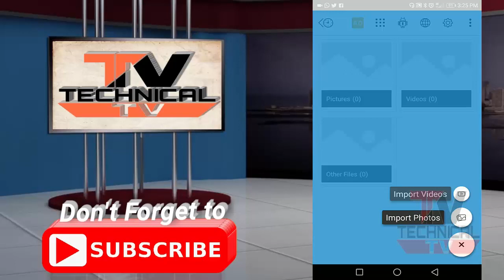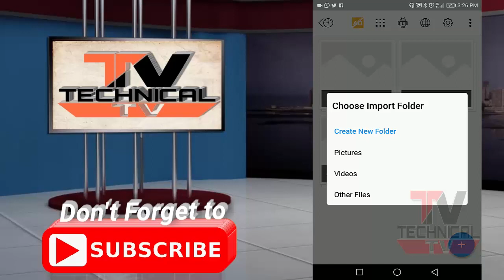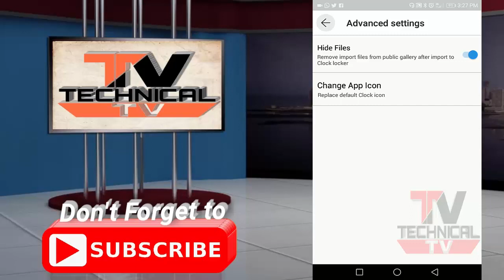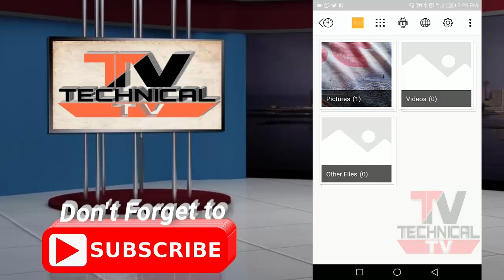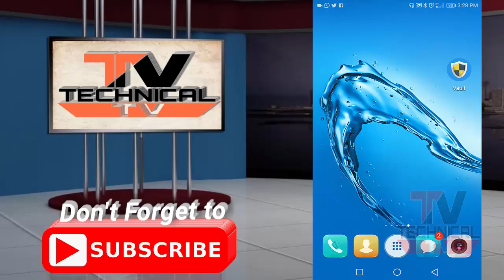best privacy protection app to keep safe & easily hide your private photos, videos Secret Locker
Clock Vault(Secret Photo Video Locker) is a best privacy protection app to keep safe & easily hide your private photos, videos & any other files that you do not want others to see on your device.

This is a Must-Have App for protecting your privacy as hiding each of the media files using password!
You can easily manage the folders or albums of gallery & view, move & export pictures.

Highlight Features:

• Hide Pictures: Easily hide pictures to our vault from your gallery with private photo locker.

• Hide Videos: Easily hide your private media to our vault from your gallery with private video locker.

• Strong AppLock: Lock your Messenger, Gallery, Browser, Contacts, Email or any other apps you choose. You can also lock Wifi, Bluetooth & recent tasks.

• Fingerprint Protection: You can use your fingerprint to Unlock your secret Clock vault and Applock Fingerprint.

• Icon Hide/Replace: Replace your Clock Icon with other icons like Vault Calculator, Whether, Music, Calculator Lock, Calculator Vault etc for better disguise Vault.

• Break-in Alert: Capture a snapshot and mails to you the selfie of anyone who tries to unlock apps behind you. You can also See & save the snooper photo from inside Gallery Vault.

• Fake Password(Decoy Locker): Support Fake Locker system and show fake content when you input fake password to protect real gallery lock.

• Private Browser(Incognito Browser): Private web browser to download and Lock photos, videos and audios from Internet & leaves no tracks in your system.

• Video Player: Super Inbuilt Video player to watch videos inside video Vault.

• Themes Applock: Choose different type of applock themes to beautify your lock screen, Select your gallery image to set behind lock screen.

• Easy Navigation: You can easily navigate to back screen from anywhere inside Gallery Lock by swipe right from left edge like iphone navigation.

• Beautiful Design: Smooth and elegant user experience.

Special Features:

- App Disappears from recent apps list.
- Protects Time Lock from being uninstalled by kids or strangers.
- Easy file management system. (Edit, Move, Rename, Create Folders etc)
- Set Backup Pattern Lock for your app lock.
- Direct Hide files from gallery by share option. Share to Vault from your gallery to Instant hide multiple photos videos.

How to Use Time Lock?
Step 1: Launch our Vault Clock and press the middle button of clock.
Step 2: Set a desired time password by moving hour and minute hands and press middle button of clock.
Step 3: Now repeat the password to confirm.

IMPORTANT: Do not uninstall this app before restoring your personal files otherwise it will be lost forever.

This app uses Device Administrator Permission.
Clock Vault needs Device Administrator Permission to prevent it from being uninstalled by snoopers & this app never use this permission except for uninstall prevention.

Timer Vault need Accessibility services Permission for power saver & help users with disabilities to unlock apps.

FAQ

What can I do if I forgot my password?
- Launch Clock Vault and press middle button of clock. Set 10:10 time by moving hour and minute hands and press middle button again. It will open password recovery option.

Are my hidden files stored online?
No. Your files are stored only on your device, so please make sure to backup all your hidden files before transferring to new device or factory reset.

Can I recover my files after uninstall of this app?
-You cannot recover your files once you uninstall the app. To prevent your app from uninstall please switch on “Uninstall protection” from this app settings.

We focus on Full Privacy Protection and provide the most advanced Hide Picture and Hide Video app to keep safe your privacy!